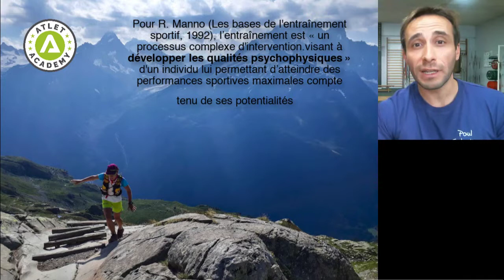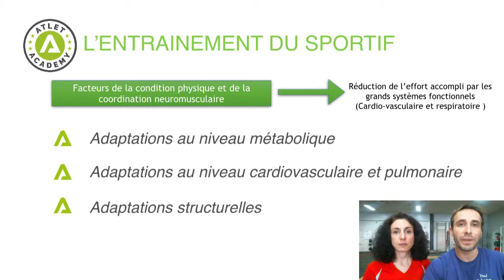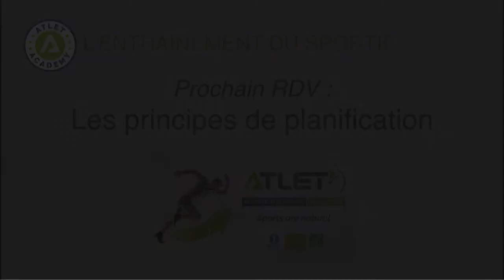Vidéo n°2 : Définition de l'entraînement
L'entrainement : définition et recommandations